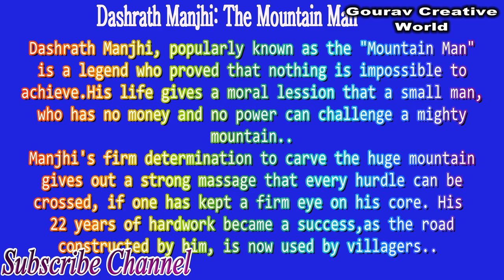असंभव कुछ भी नहीं हैं Most Inspirational story of Mountain Man (Nothing Impossible)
Gourav Creative World